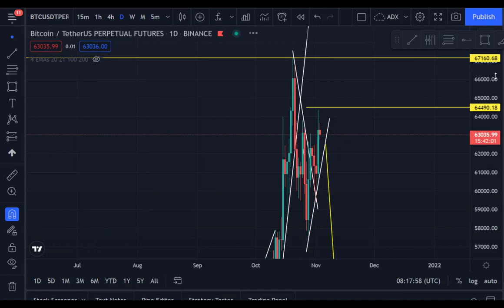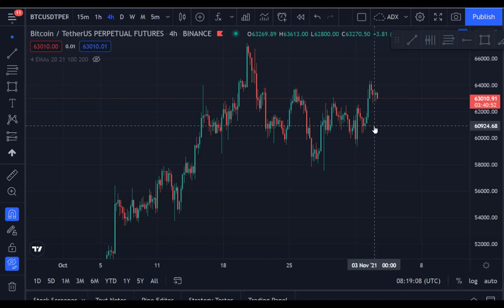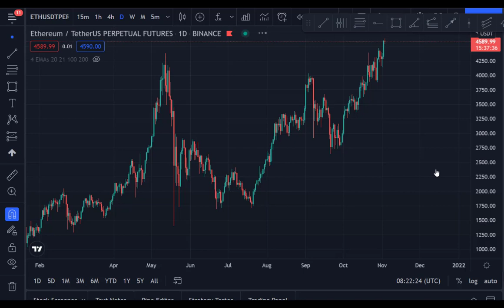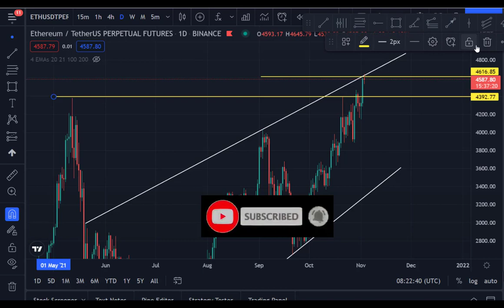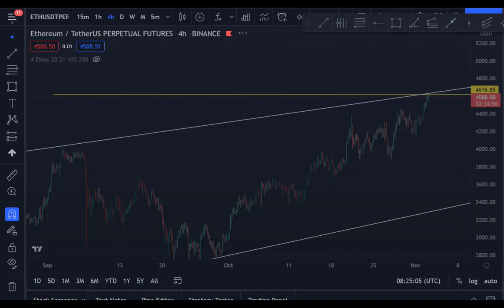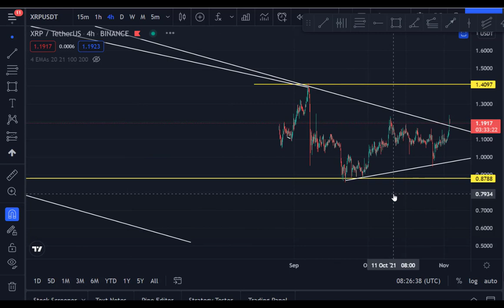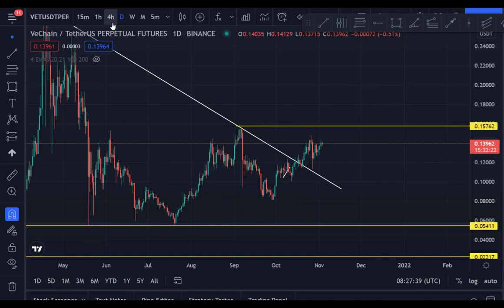BEFORE YOU BUY ETHEREUM WATCH THIS!!!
Welcome to Fab Wave Trading Youtube Channel, we trade Bitcoin
,ethereum  and other altcoins using advanced elliotwave principle.

We give bitcoin price target,ethereum price target and other potential altcoin price target
in our technical analysis.

We give trade setup ahead of all bitcoin news and crypto news
 for more videos like this! I appreciate all of your support, I hope you enjoy 😊🚀